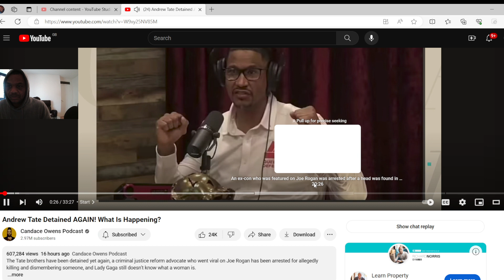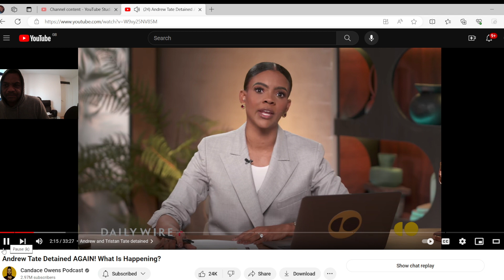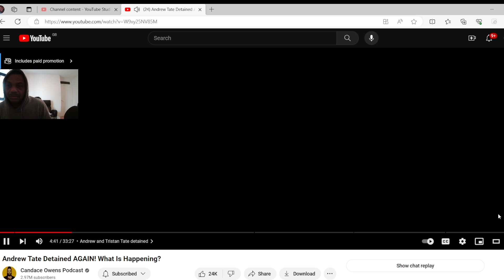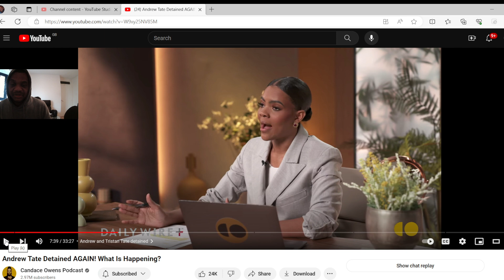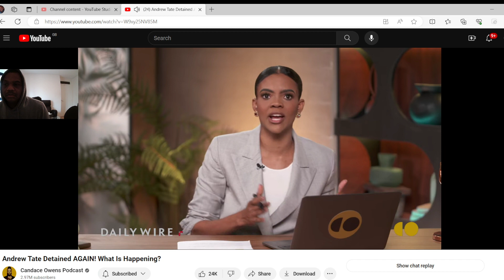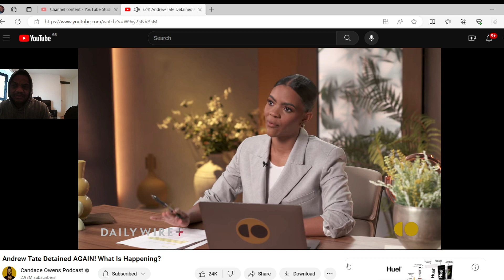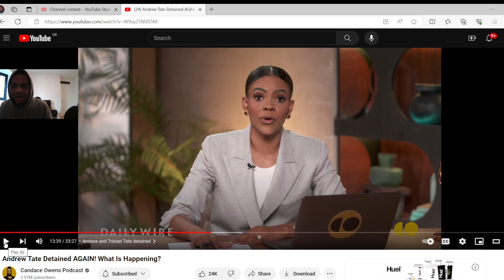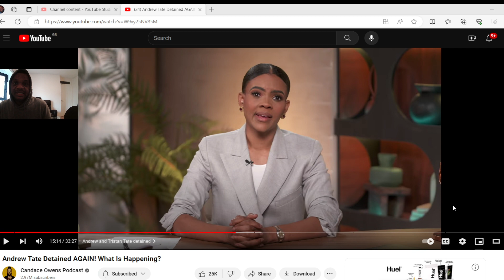Wow candace owens talks about andrew tate an his arrest is there something else going on???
My thoughts are many top uk officials school sector teachers which do not like him being a influencer on young people, also members of parliament who detest him for his strong views on life the higher governments and educating people in what to do to improve there lives which is beneficial for young men as long as it is up building and a view to grow and be a successful man or woman in this world candace made some strong remarks on the uk government want something on him and have raised a charge which has been dropped by the crown prosecution, who knows what is going to happen next??